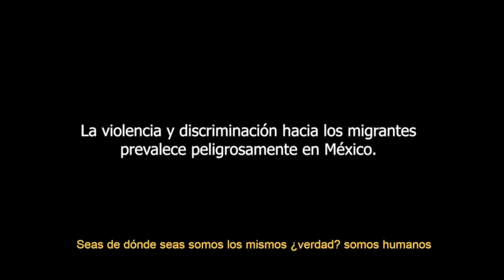Track by Track #1 - Jesús Arenas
Jesus Arenas de Virgilio, nos cuenta el génesis del nombre de su grupo y la historia de una de sus canciones más emblemáticas. 😎

En la producción:
Luis Roa - Dirección & Casting
Edi Manson - Guión
Armando Martinez - Audio & Mastering
Aldo Montañez - Co-Producción & Edición
Voz en Off: Sof Aguilera